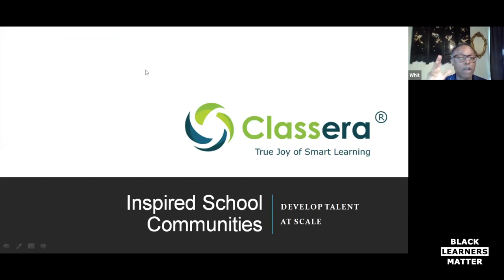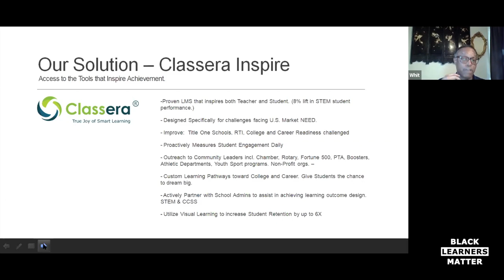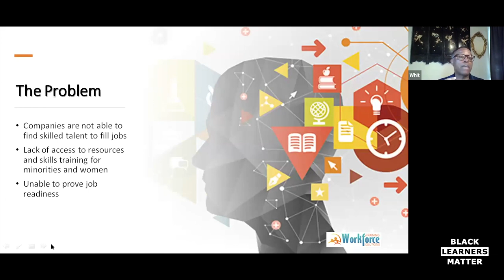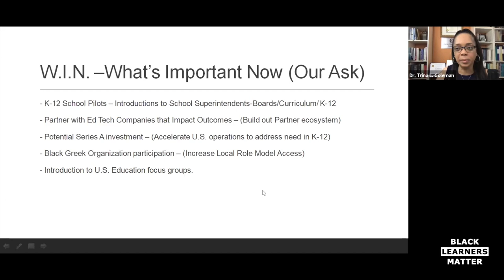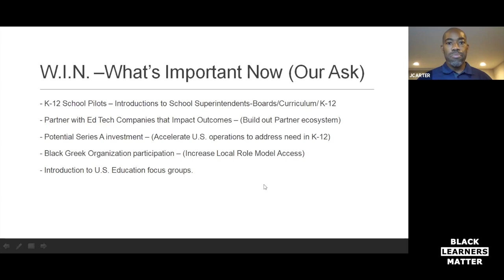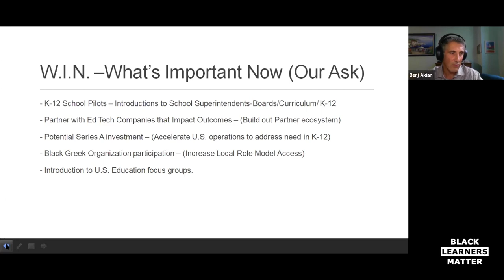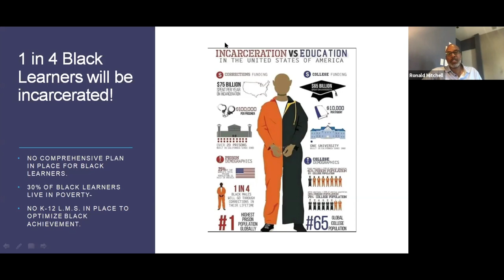Classera Kenneth Whitfield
Presenter: Kenneth Whitfield, Vice President Of Global Business Development,  Channel and GTM at Classera Inc.
Description:
Classera is a global LMS School Community product with the sole fundamental  purpose of providing every learner with all of the tools necessary to inspire  achievement. By empowering school districts with community partners invested  in helping schools develop talent, we offer a wholistic approach to school  community success. Our A.I. powered LMS offers school districts a product with  over 40 modules designed to work in concert to help inspire and engage  Students, Parents and Teachers alike. Our custom, localized solution removes  the need for investment in multiple products, while simultaneously optimizing  Distant Learning Engagement.
The Problem: The U.S. Title 1, Free and Reduced Lunch and RTI strategy is  leading directly to the expansion of the School to Prison Pipeline. Simply put, we  are failing as a society to adapt our curriculum strategy to address specific  needs around black learners. We are not engaging, inspiring, or producing  enough talent necessary to address the need for black learners to earn degrees  that result in more high paying careers. Pushing Black learners nationwide to  RTI, and referrals, has led to a dramatic increase in the school to prison process.  There is no known product that is designed to help Black Learners succeed in  education. Nothing.
The Solution: Classera Inspire. We developed our Motivation and Inspiration  tools to help schools engage students. We understand that every student has  different motivations that fuel daily academic activities. Classera will help  expand school communities to include local business and public leaders who  want to develop a serious, systematic strategic initiative to address the  challenges that Black Learners face in K-12 education.
From the outset of our mission, we set forth a clear path to promote academic  positive behavior within three interrelated focus areas: 1) Custom Classroom  differentiation and adaptation tools that serve as key instruments to drive  student Motivation & Inspiration.
2) Allow teachers, schools and parents to help students grow towards their own  goals with constant automated positive feedback. 3) Provide Black Learners the  Recognition Tools needed in an activity-based system designed to drive  engagement around their path towards career from the earliest grades.

Ask: School Community Pilots – Introductions to School Admins, Curriculum,  S.T.E.M. K-12; Partner with Ed Tech Companies that Impact Outcomes – (Build  out Partner ecosystem); Potential Series A investment – (Accelerate U.S.  operations to address need in K-12); Black Greek Organization participation –  (Increase Local Role Model Access); Introduction to U.S. Education focus groups.